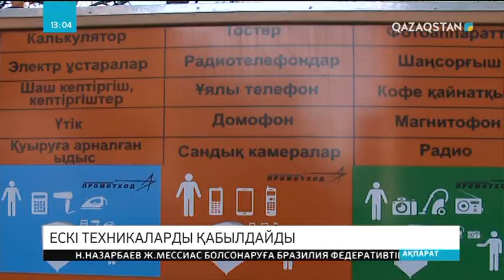Өскеменде қолданыстан шыққан тұрмыстық техникаларды жинақтайтын арнайы орындар ашыла бастады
Бұл жұмысты жеке кәсіпкерлер қолға алып жатыр. Экологтардың мәліметі бойынша,  өңірде бір жылда 180 мың тонна тұрмыстық қалдық шығарылса, оның 3-4 пайызы ғана өңделеді. Жыл санап қалдық төгетін полигондардың да аумағы үлкейіп барады. Сондықтан, қоқыс өңдеуді кәсіпкерлер қолға алуда. Ескі техникаларды жинай бастаған кәсіпкер қалада арнайы контейнер ортанып қойған. Қоңырау шалған тұрғындардың да техникасын үйден алып кетеді. Кейін оларды Қарағанды қаласындағы қалдықтарды өңдейтін кәсіпорынға жібереді.